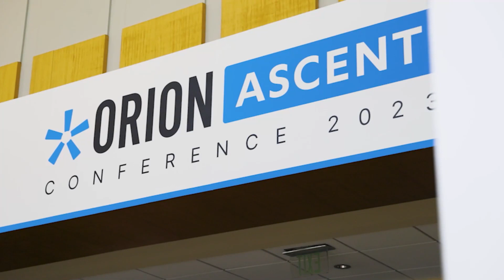What Does the Custodian of the Future Look Like?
According to Tony Stich, CRO of Entrustody, the firm was born out of the belief that advisors and their clients deserve better. Tony explains why the digital-first platform is driven by the desire to improve the custodial experience.